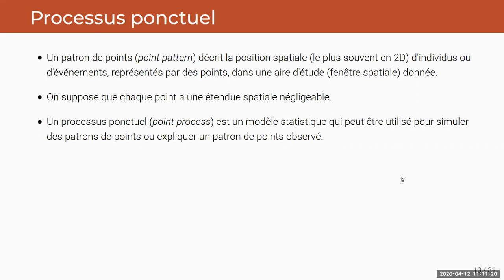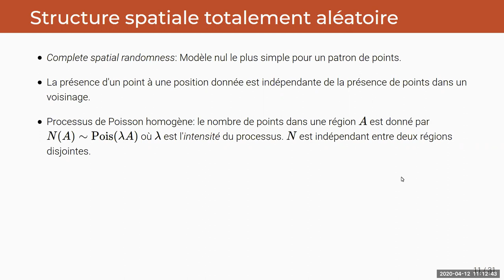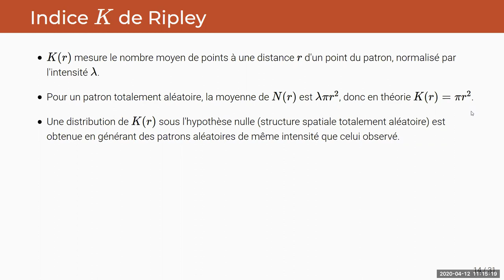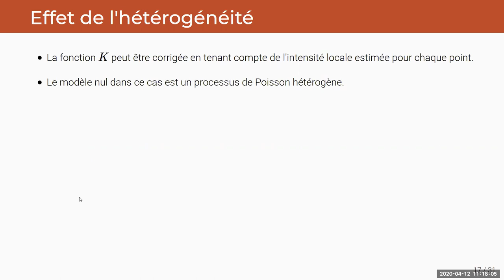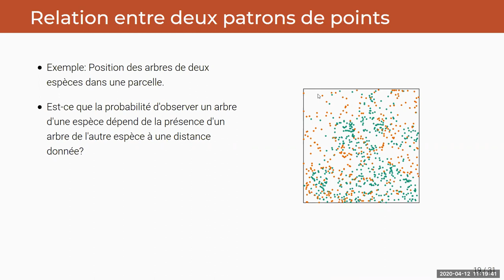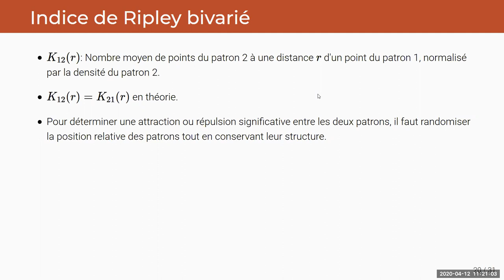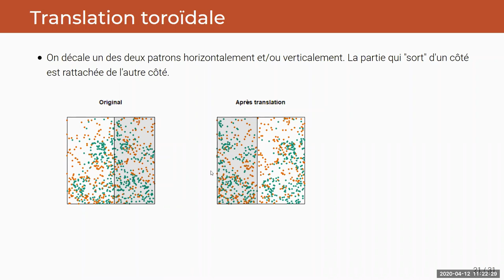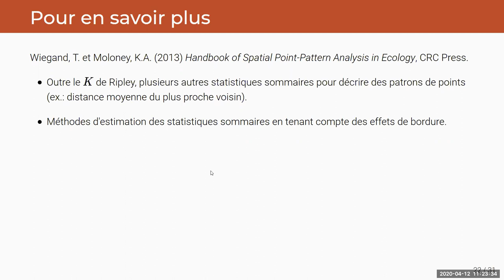ECL8202, Cours 12.2 Analyse des patrons de points